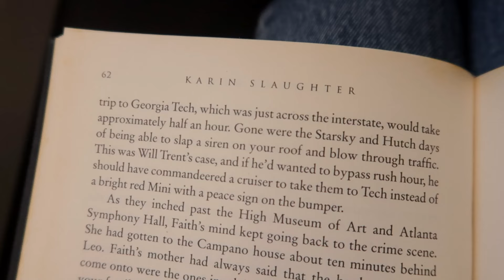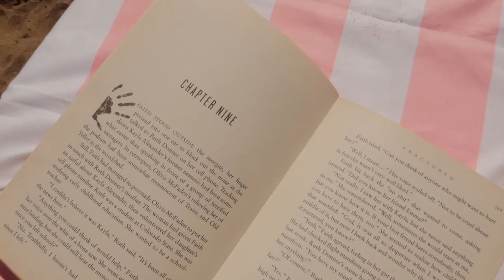Antalya Turkey travel vlog 🛩🌴 // travel day & day 1 // Paloma Perissia Resort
🌸FOLLOW ME🌸
Threads: @claireloueeez
Booktok: @claireloueeez